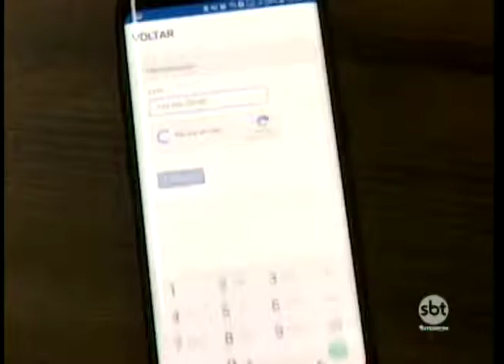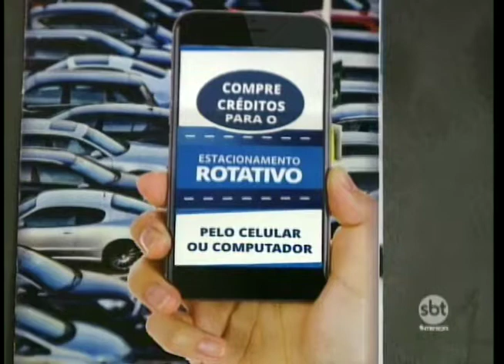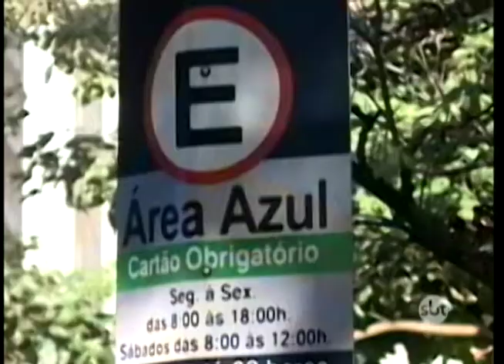Rio Preto: projeto de digitalização da área azul da cidade é implantado